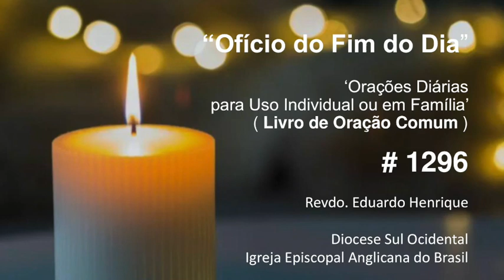Ofício 'No Fim do Dia' #1296 - 29.nov.23 (Revdo. Eduardo Henrique)